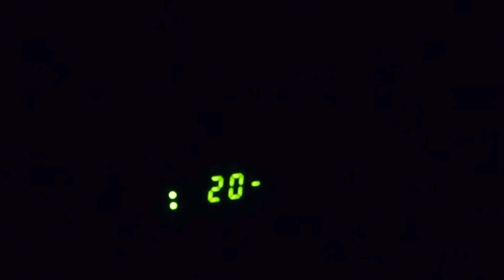Река Или , не стоит ехать на это место!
Гастроном Новая ферма
ВКУСНО И КАЧЕСТВЕННО
- Собственное производство
- Натуральные продукты
- Шашлыки, колбаски гриль
- Свежее мясо свинины
- Сыры, молочная продукция
И многое другое….
Адрес: Бостанова 3 ( на территории сахарного завода)

Финансовая поддержка для покупки квадрокоптера
Моя карта Каспи Голд 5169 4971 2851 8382 Антон С.